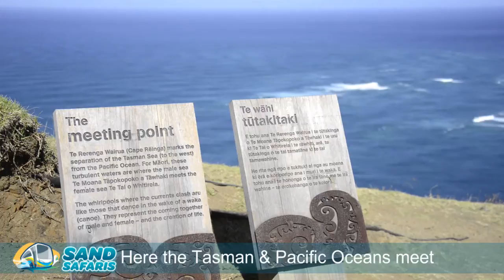Sand Safari's Cape Reinga and 90 Mile Beach Bus Tours